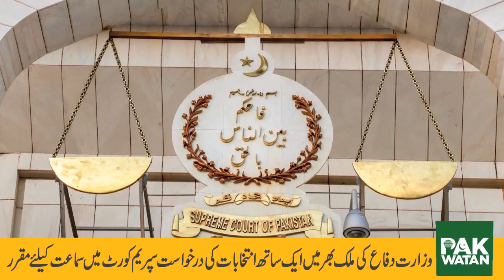Pakwatan brings you Headlines, Bulletins, Infotainment, breaking news and much more.